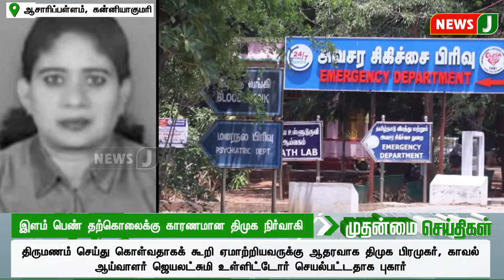இளம் பெண் தற்கொலைக்கு காரணமான திமுக நிர்வாகி..! | DMKFAILS | DMKNEWS | SHOCKING | NEWSJ